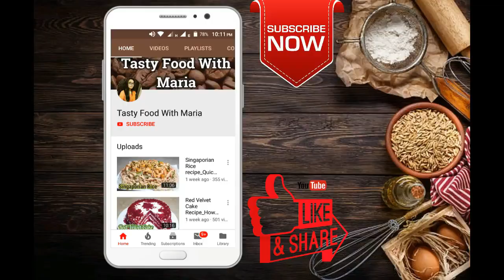Chicken Bread Cone Recipe | Tandoori Bread Cone Samosa | Ramadan Special Recipe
Learn how to make tandoori bread cone samosa recipe thats so easy to make and tasty recipe.